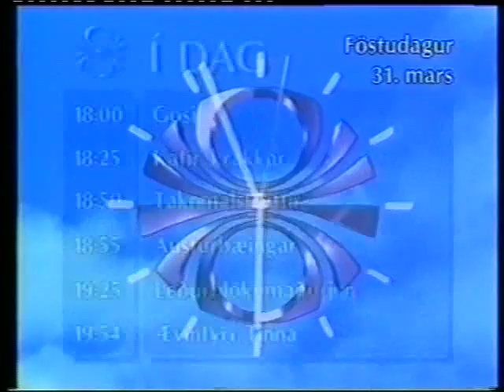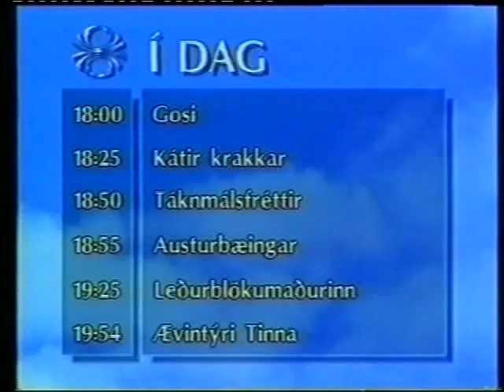Sjónvarpið RÚV Start-Up 1989ish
Sjónvarpið RÚV (Television RUV)

Friday 31st March

Today

Jack
Happy Kids
Sign Language News
Austurbær Ingar
Batman
Tintin Adventure